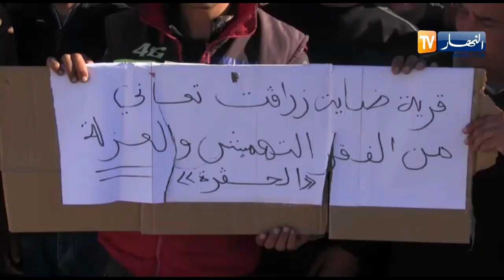سعيدة/ سكان قرية ضاية زراقت يغلقون الطريق الوطني رقم 92